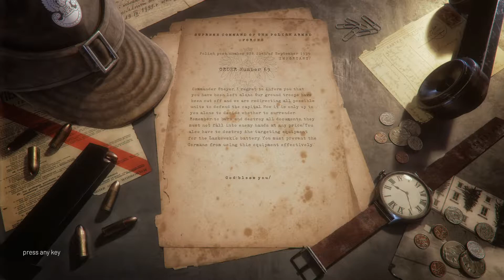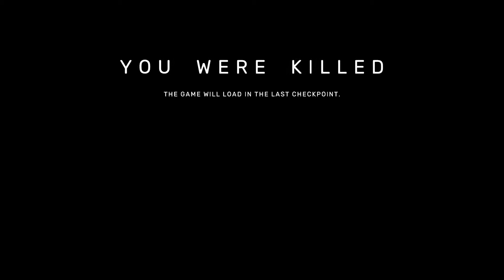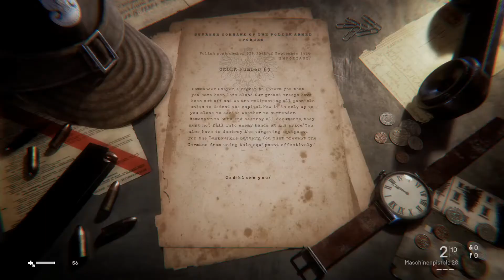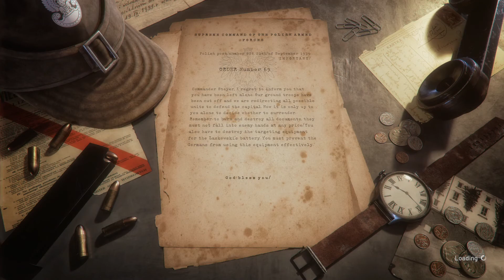Land of War - The Beginning - Beach Defence